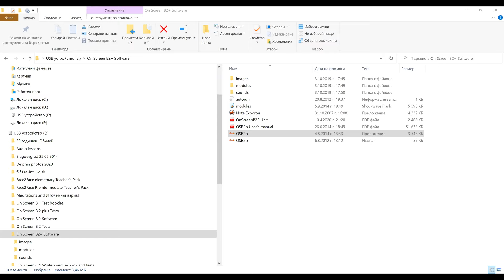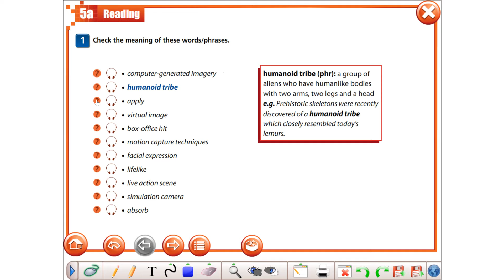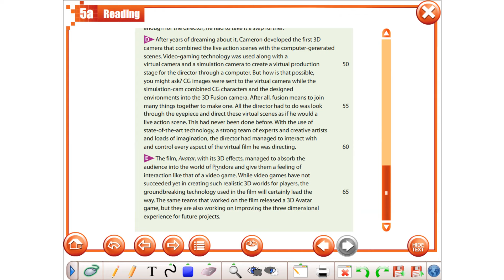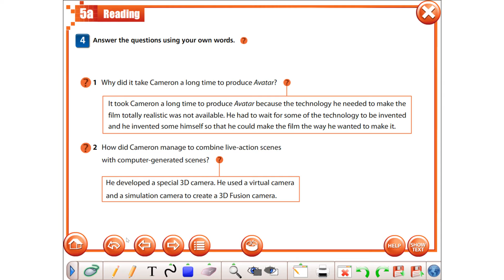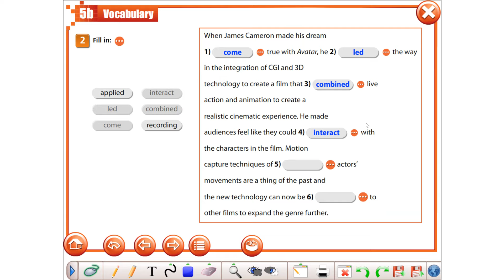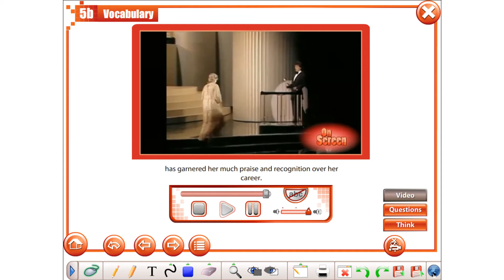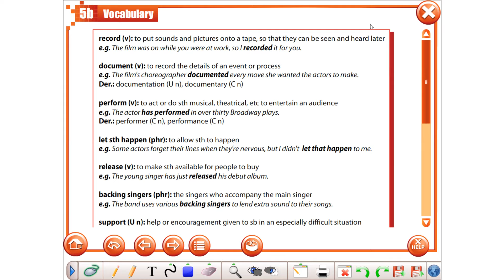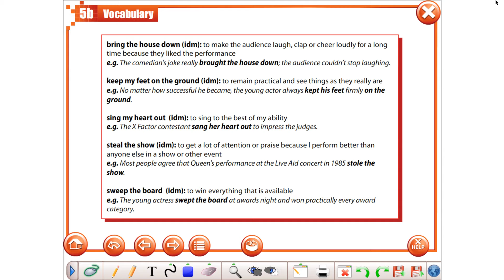On Screen B 2+ U 5 Art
1. To introduce Voc on Art. Unit 5

2. To practice reading comprehension skills about Cameron's Avatar.

3. To practice Vocabulary on Art, Music, Newspapers, Performances and Idioms on Art.